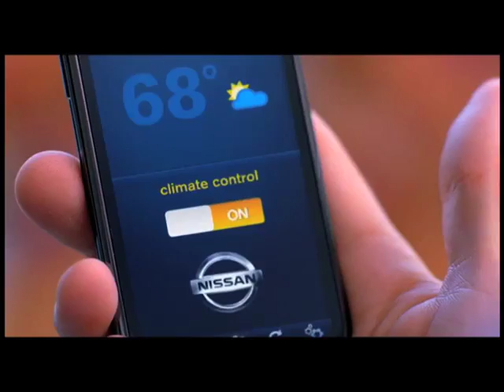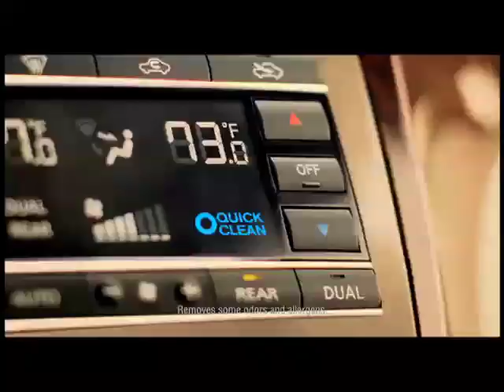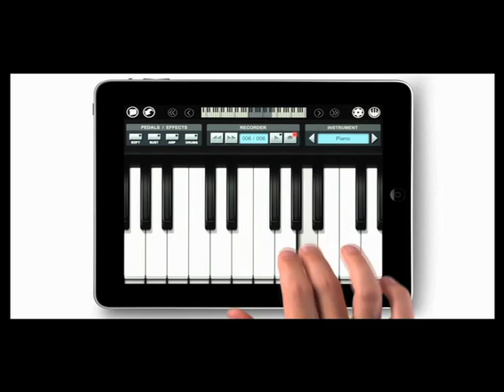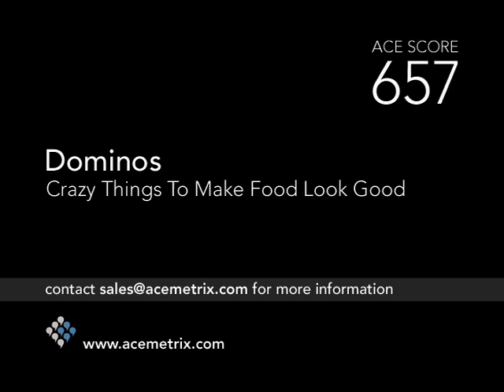Top Ads 2010 Quarter 3